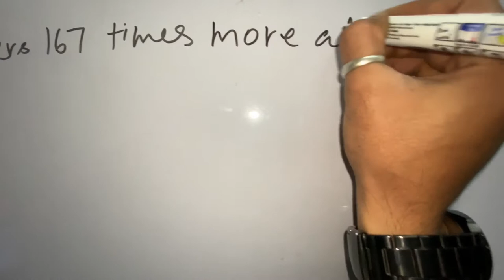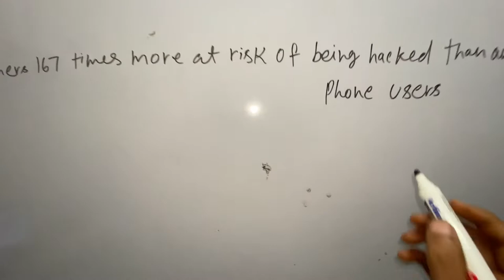Working on the first day of New Year | Happy New Year | Let's welcome 2020 | Shashaank Sharma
Happy New Year 2020 Guys enjoy 😉

If you like it then share it :)

About Me
I am an artist and acting is my main job. I have written, performed, edited & directed short films of my own